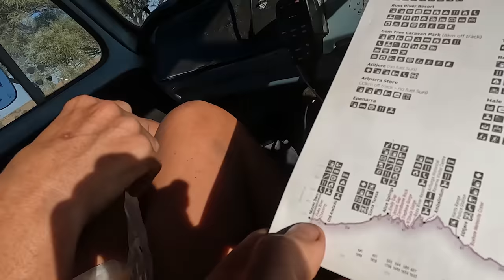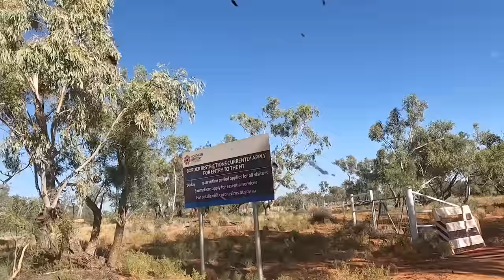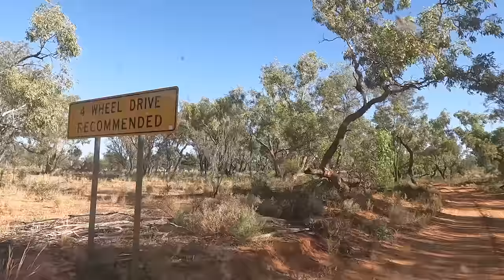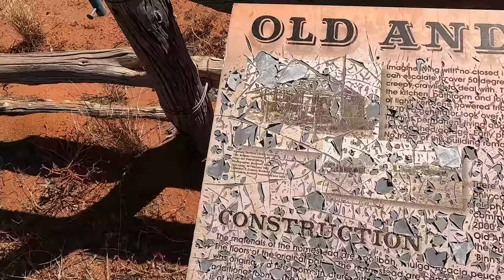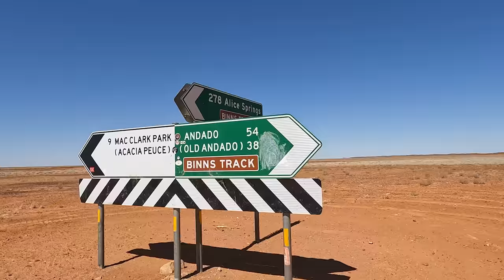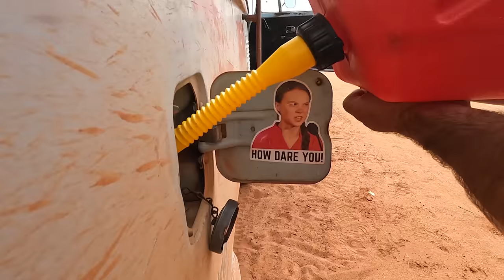THE BINNS TRACK - Mount Dare - Old Andado Station - Alice Springs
This could easily go down as one of the most unique, and enjoyable 4WD tracks we've ever tackled!! A 421km track towards the historic Old Andado Station that winds through the Simpson Desert and east through the McDonnell Ranges.

After chatting to locals, we were feeling very nervous about the tracks conditions and we almost didn't do it, but far out we are so glad we did.

The ever changing tracks, breathtaking landscape and witnessing the historic Andado Station made for an adventure we'll never forget! This one is for those adventure junkies who love to see and experience the remote parts of Australia.